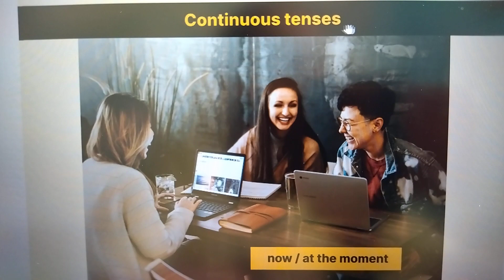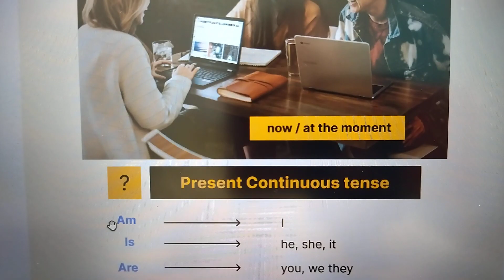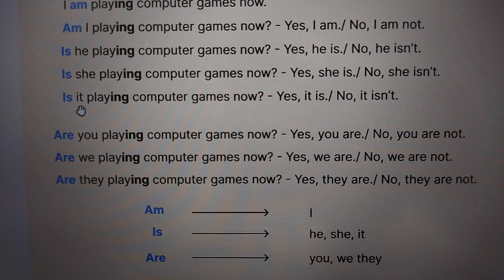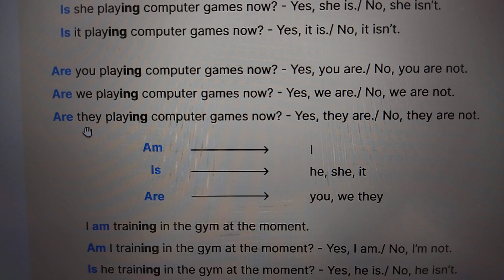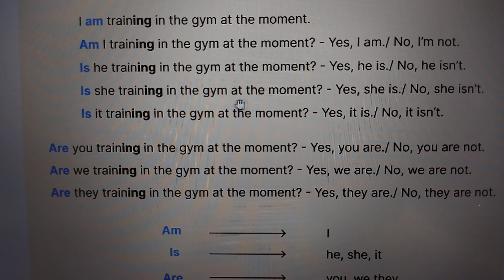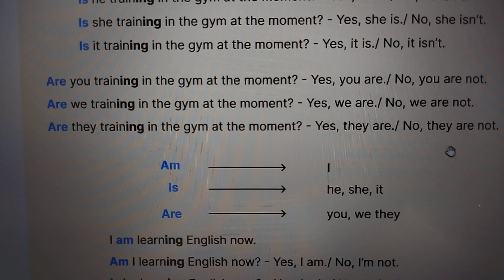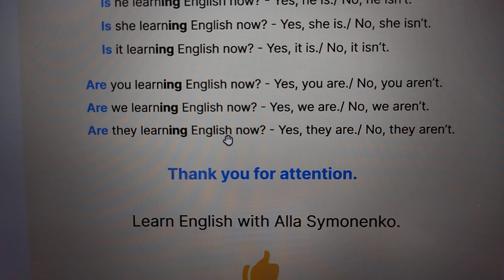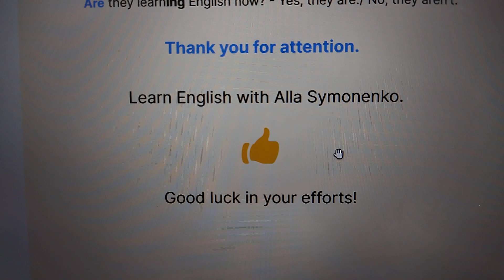Англійська граматика покроково: питання в теперішньому тривалому часі 👌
Як запитати англійською мовою,про дію,яка відбувається саме зараз,в момент мовлення?- відповідь тут 👌